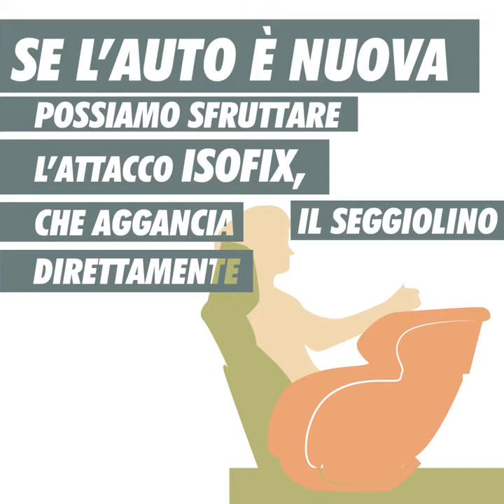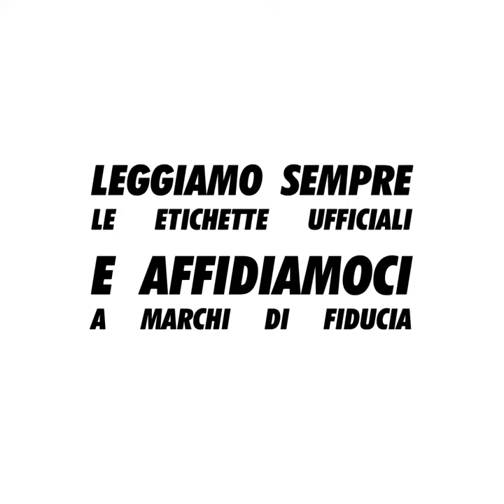Il seggiolino è obbligatorio!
Già, perché l’utilizzo del seggiolino non è ancora una pratica così seguita dai genitori, o almeno non lo è in senso sicuro. Se ci sono regole è per il bene dei bambini: ecco perché le normative sono importantissime!